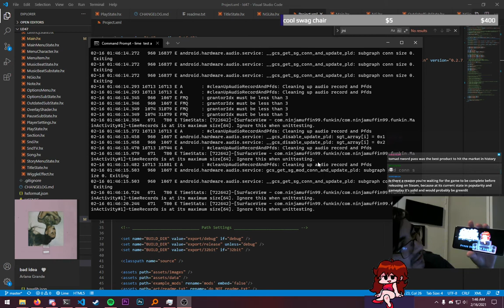FNF Official Android version leak 😳😳😳😳😳